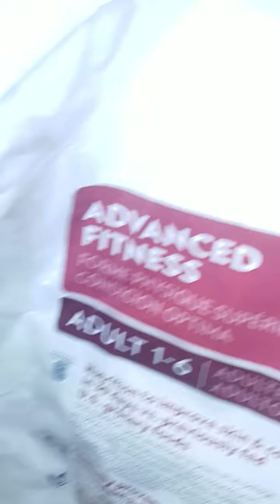Doxie gets the LAST kibble Science Diet Advanced Fitness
Google or FB search FaithTheDachshund for more hilarious videos of Faith the Dachshund!